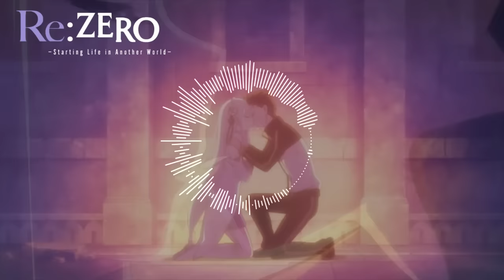Rezero Season 2 Episode 15 Insert Song "Door" by Rie Takahashi Piano Cover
subaru and emilia kiss wot aaa

Anime: Rezero
Type: Insert Song
A Reason To Believe in

🍩🎵 ~JΛMEƧ